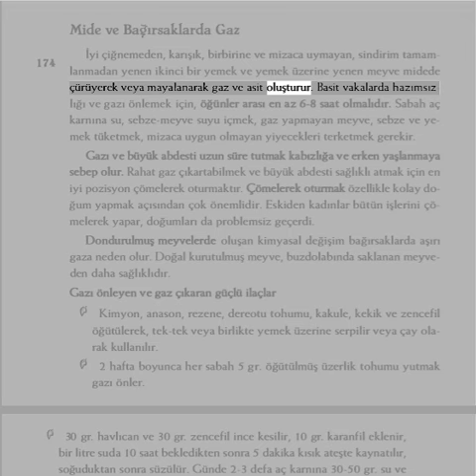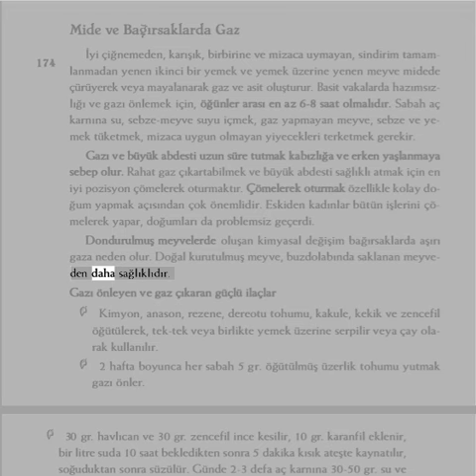Miğde ve bağırsak gazı için ne yapılmalıdır Dr. Aidin salih gerçek tıp kitabı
Kitabın tamamını alttaki linkten indire bilirsiniz